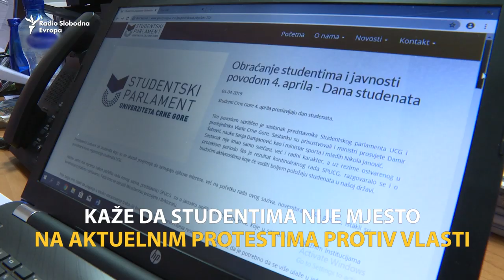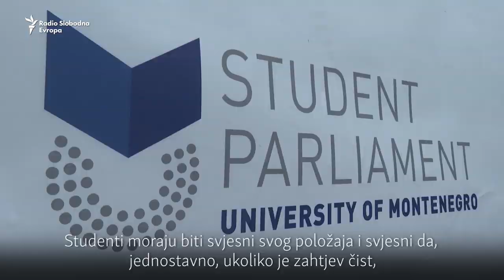Crnogorski studenti: Gdje je granica za pobunu?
Dok studentkinja Minja Novaković redovno učestvuje u građanskim protestima u Podgorici, njen kolega Aleksandar Šipčić ih ne podržava.